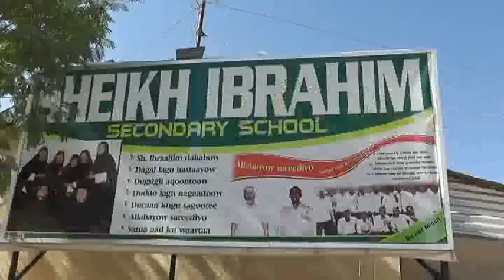Burco Warki golaha barlamaanka ee arimaha bulshada ee iskulada gobolka togdheer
Hadhwanaagnews.com Burco/Office